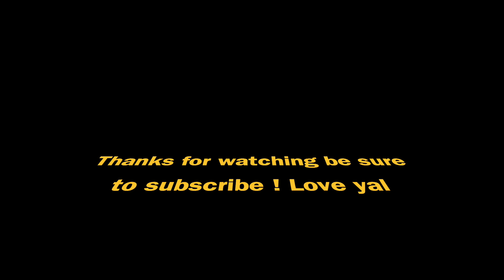SHEIN HAUL 2021 | END OF SUMMER HAUL | BEST DRESSES FOR CURVY WOMEN !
Moms Book

I CAN DO ALL THINGS THROUGH CHRIST !
You guys can send me things here :
Sades Hart
500 S Federal Hwy suite 3134
HALLANDALE BEACH ,FLORIDA
33008